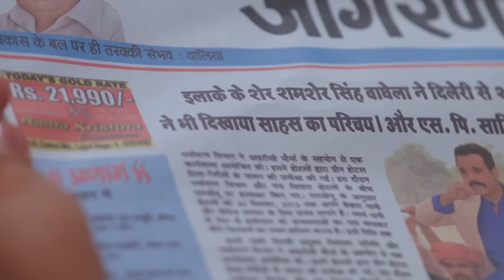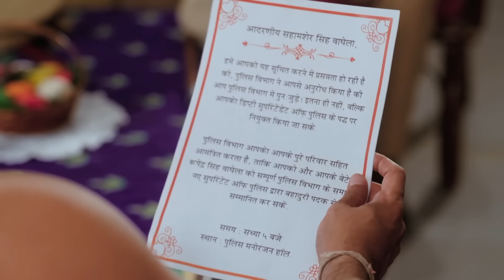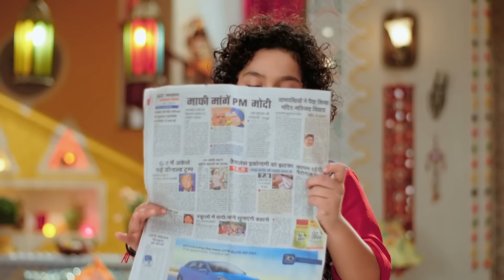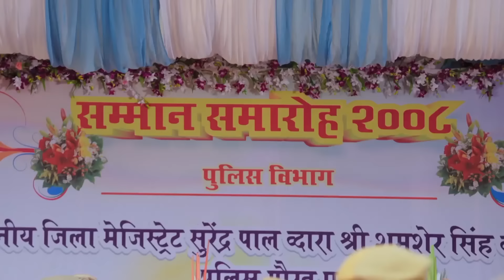Roop - le destin d'un merveilleux garçon - Episode 21 - en français